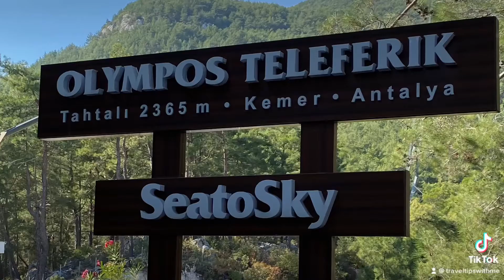Tahtali mountain 2365 m height